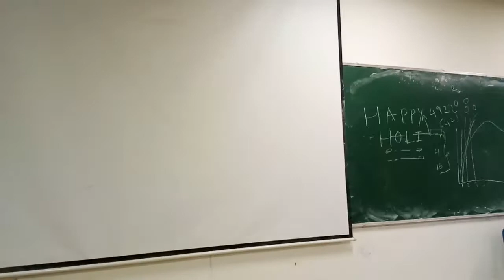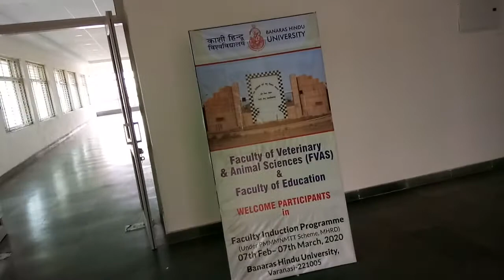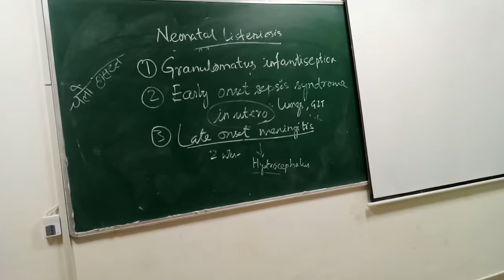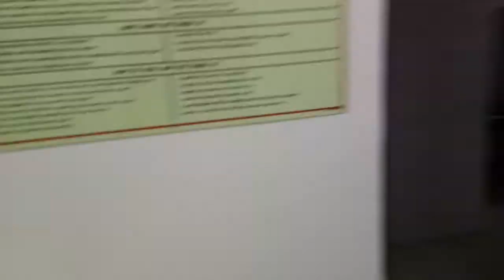Nandini lecture theatre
Nandini lecture theatre is one of the most awesome building we have for teaching purpose, here we have tried to show you how it feels when we listen teacher's lecture.